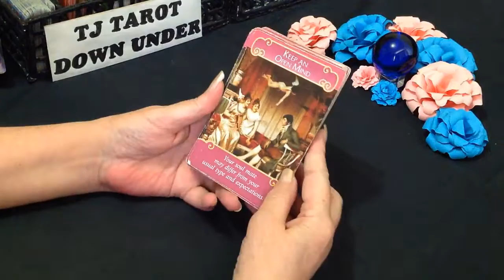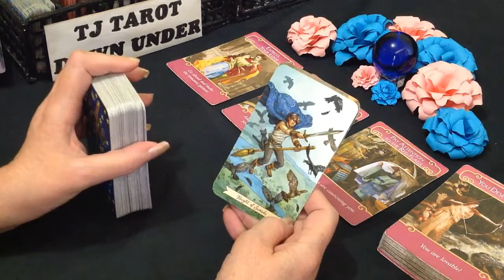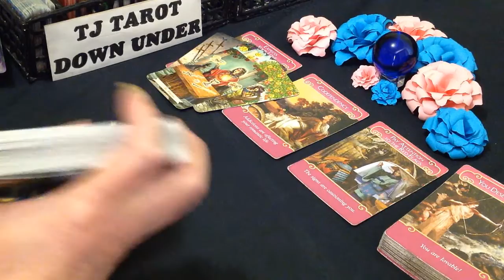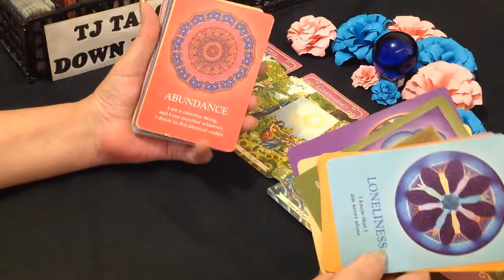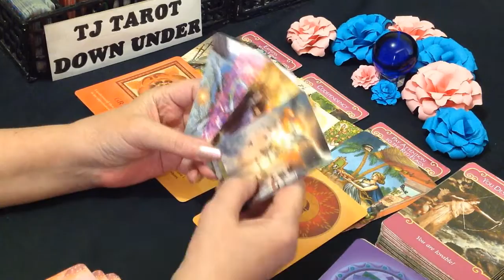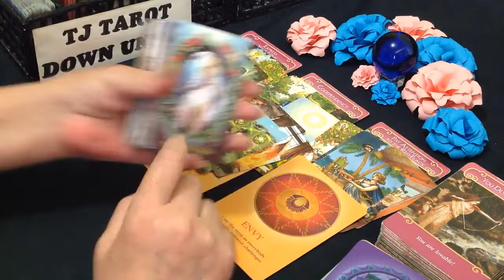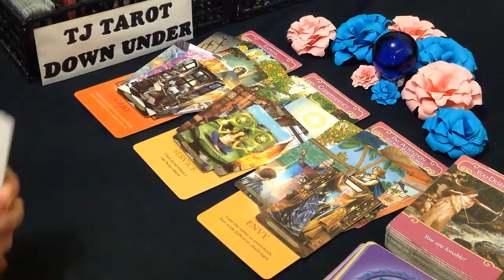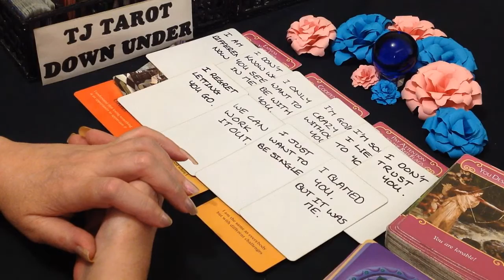PISCES LOVE TAROT - YOU THINK THEY MAY HAVE CHANGED, BUT THEY ARE STILL THE SAME - MARCH 2022